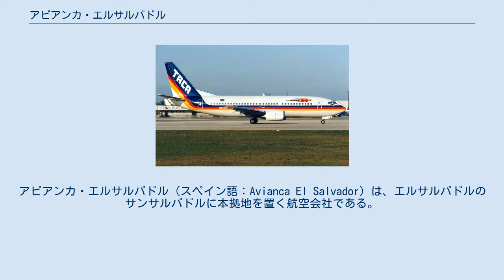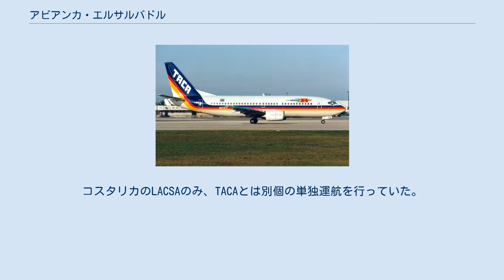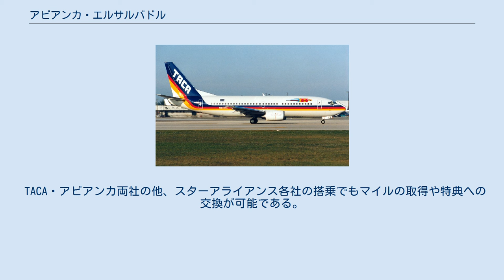アビアンカ・エルサルバドル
アビアンカ・エルサルバドル（スペイン語：Avianca El Salvador）は、エルサルバドルのサンサルバドルに本拠地を置く航空会社である。
2009年にアビアンカ航空と経営統合したTACA航空（略称：TACA、西語：Transportes Aéreos del Continente Americano、英語：Air Transport of the American Continent）が2013年12月に改称されたもの。
 TACAの所有するボーイング737-300型機 エルサルバドルの首都・サンサルバドルのエルサルバドル国際空港を本拠地とする。
TACA航空は、単一の航空会社ではなく、コスタリカ共和国のLACSA（LR）、グアテマラ共和国のAVIATECA（GU）、ペルーのTACA PERU（TA）と戦略的なアライアンス提携により、連合で運航していた。
よってCRS上の2レターは別になるが、同じ航空会社の運航になった。
アライアンス開始当初は、GRUPO TACAと名乗っていたが、単なるTACAに変更。
コスタリカのLACSAのみ、TACAとは別個の単独運航を行っていた。
 中米諸国の他、アメリカ・カナダ・南米諸国の19カ国主要36都市に就航している。
 2009年10月7日、アビアンカ航空と経営統合すると発表した。
経営統合完了後は持ち株会社の下にアビアンカとTACAの双方を並存させる予定である。
 2010年11月10日には、国際航空連合・スターアライアンスが社長会でアビアンカ-タカ航空グループの加盟を承認。
2012年6月21日にアビアンカ航空とともに加盟した。
 2013年にアビアンカ-タカ航空グループの航空会社のブランド名を「アビアンカ」に統一する旨が発表され、「TACA」と言う名称は消滅。
エルサルバドルのタカ航空は「アビアンカ・エルサルバドル」に変更された。
 アビアンカ・エルサルバドル（旧TACA航空）：この記事の航空会社 アビアンカ・コスタリカ（旧LACSA航空） アビアンカ・ペルー（旧TACA PERU航空、旧TransAm） AVIATECA航空 最初は一機のSTINSON single-motor機で運航を開始、その後TACA（Transportes Aéreos CentroAmericanos）は貨物会社として1938年に設立された。
 グアテマラのAVIATECA、コスタリカのLACSA、ニカラグアのNICAとTACA航空は戦略的提携により、Grupo TACAの名で統合的な運航を行ってきた。
これにより、TACAはラテンアメリカで最も効率的な運輸業となった。
 エアバスよりA319及びA320を購入して、機材の総入れ替えを行った。
 中米にあるサンサルバドル、サンホセの2つのハブ空港と共に、南米路線を提供するTACA PERUの就航でリマにハブ空港が追加された。
これにより、南北アメリカ大陸全土に対して広範囲の輸送網が構築できた。
 A319、A320、同系機種のA321を含めた30機を導入。
 TACA航空の新ロゴマークを発表。
 アビアンカ航空と経営統合すると発表した。
アビアンカ-TACA航空グループがスターアライアンスに加盟。
 「アビアンカ」傘下航空会社のブランド名を「アビアンカ」に統一する旨が発表され、「TACA航空」の名称が消滅、エルサルバドル拠点の航空会社（旧TACA航空）は「アビアンカ・エルサルバドル」となった。
 TACA航空ではアビアンカ航空とともに『LifeMiles』(ライフマイルズ)というマイレージサービスを展開している。
 かつては『DISTANCIA』（ディスタンシア）という独自のマイレージサービスを運営していたが、アビアンカ航空との経営統合により双方のサービスを本サービスに統合したものである。
 TACA・アビアンカ両社の他、スターアライアンス各社の搭乗でもマイルの取得や特典への交換が可能である。
 北中米路線のハブ空港（旧TACA航空）： エルサルバドル共和国（Comalapa International Airport:SAL） 中南米路線のハブ空港（旧LACSA航空）： コスタリカ共和国（Juan Santamaría International Airport:SJO） 南米のハブ空港（旧TACA PERU）： ペルー共和国（Jorge Chávez International...